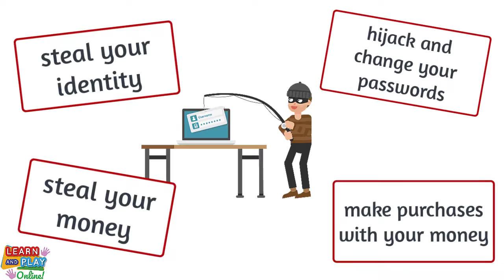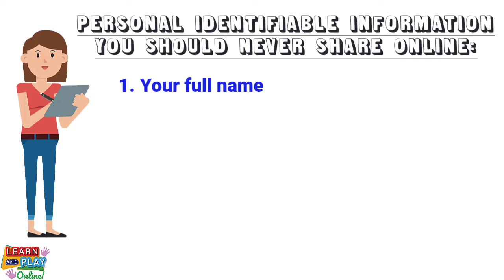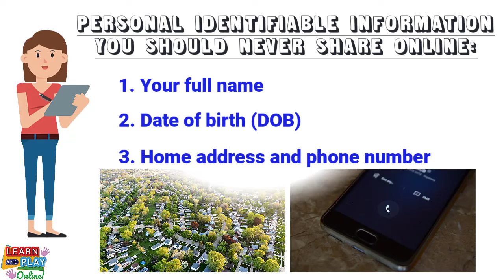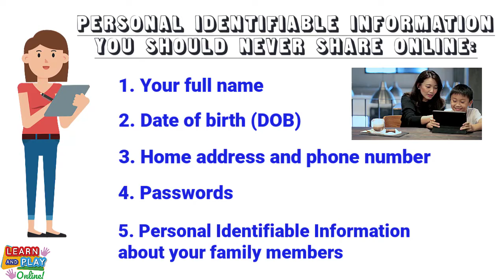Cyber Security for Kids: Personal Information You Should NEVER SHARE!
We live in a world reliant on the internet. In an ever-growing technological society, it is crucial that children understand the dangers that come with online activity and how to protect their personal information when playing online. This video outlines the kinds of personal identifiable information that should never be shared in order to maintain a strong level of cyber security.